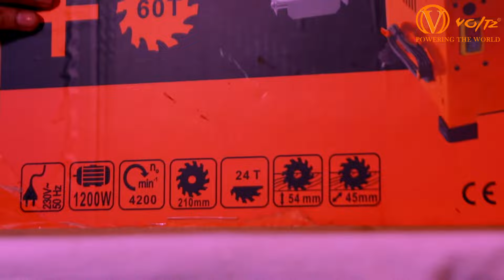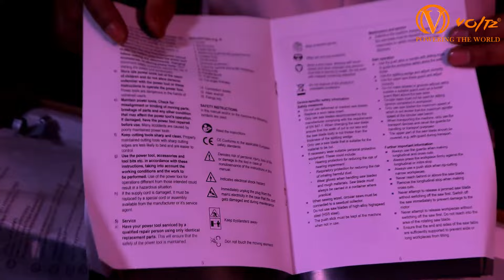VOLTZ VZ-TS8 1200W Portable Wood Table Saw 4200 Rpm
In this video we gonna show  working ,unboxing & testing of VOLTZ VZ-TS8 Wood Table Saw 1200w 4200 RPM for Wood Cutting

VOLTZ VZ-TS8 1200W 4200 rpm Steel body structure Portable Table Saw & Sliding Miter Gauge is a premium quality product from Voltz. All Voltz 1200 W Portable Table Saw using quality assured material and advanced techniques, which make them up to the standard in this highly challenging field. The materials utilized to manufacture Voltz VZ-TS8 1200W Portable Table Saw with Sliding Miter Gauge, are sourced from the most reliable and official vendors, chosen after performing detailed market surveys. Voltz products are widely acknowledged in the market for their high quality. We are dedicatedly involved in providing an excellent quality array of Voltz Table Saws.

Pls check Specifications below :

1. Voltage Frequency : 230V/50HZ 1200W

2. RPM No load speed: 4200rpm

3. Blade:210x25.4x2.6mm/ 24T

4. Additional blade : 210x25.4x2.6mm/ 60T

5. VDE plug & 2.0m pvc cable

6. Max cutting depth: 90: 54MM/45: 45MM

7. Steel table size:430x530mm

8. Extension table:90x530mm

9. With parallel and angle fence

10. with overload protector

11. With push stick, with additional carbon brush

1.[REMARKABLE CUTTING PERFORMANCE] VOLTZ portable table saw features with high-quality 1200w copper winding motor, which can achieve 4200 RPM cutting performance, easy to cut all kinds of hardwood. Besides, extensions on one sides of the table top also allows it to handle a larger piece of wood more stably.

2.[PORT FOR DUST COLLECTOR] VOLTZ table saw is designed with port for connecting dust collector at the back, which can help create a cleaner working environment. And it is also designed with storage part at the left and right sides for storing wrenches and push stick when they are not in use.

3.[BEVEL ANGLE and HEIGHT ADJUSTMENT] The blade height can be adjusted to meet your specific cutting needs with hand wheel. This table saw has a rack and pinion bevel control that provides 90°cross cutting and 0-45°bevel cutting.

4.[WHAT YOU GET] VOLTZ Table Saw, 8-Inch 24-Tooth & 60-Tooth Carbide Tipped Blade, Blade Guard, Push Stick and Miter Gauge Assembly manual. For your own safety, please read the manual carefully before using and strictly comply with the rules of "Precautions". Correct using and proper maintenance methods can increase its lifespan.